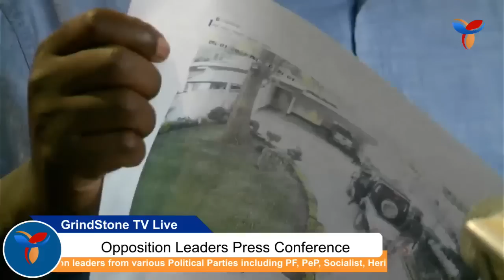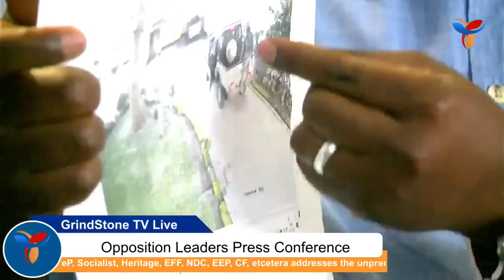Opposition Leaders offer Solidarity to TAYALI over attacks at his House ~ VIDEO by Grindstone TV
Opposition leaders from various Political Parties including PeP, Socialist, PF, Heritage, EFF, NDC, EEP, CF, etcetera addresses the unprecedented armed attack that occurred this morning on President Chilufya Tayali at his residence, and which was captured on CCTV.

Opposition EEP President Chilufya Tayali says Masked Soldiers attacked his house in an attempt to take his life